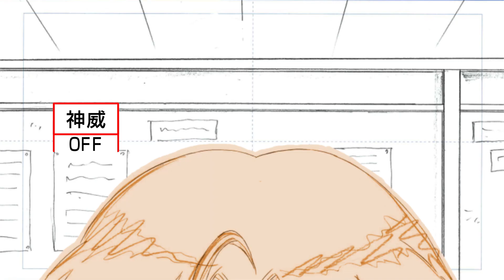[ENG SUB] Gintama: The Final 90 seconds Trailer